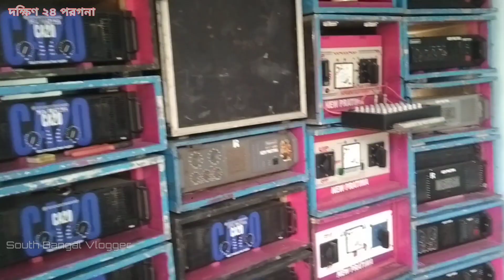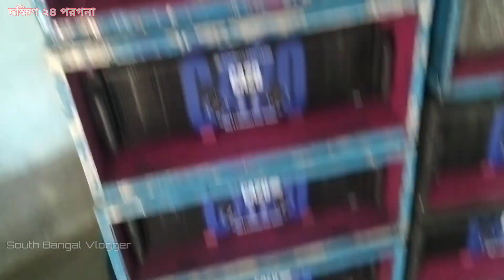দিঘিরপারের আলমবিবির চড়া সে নিউ প্রতিমা মিউজিকের 6/6 সেটআপ ||©Chandan Exclusive 🛑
Welcome To South Bangal Vlogger 👈
Hello friends Chandan Kumar 🙋‍♂️
• দিঘিরপাড় রক্ষা কালী পূজা উপলক্ষে New Protima Music ki 6/6 Set-up's || সরাসরি দেখছেন দক্ষিণ ২৪ পরগনার || ফিটিং পর্ব ||
∆ Your Friend Chandan :- নতুন ব্লগ যেমন Life style ব্লগিং Today Blog archive কিংবা Long drive এর ভিডিও আপনারা দেখতে পাবেন খুবই তাড়াতাড়ি।
😭ভিডিওতে কোনো প্রকার ভুল হয়ে থাকলে অবশ্যই ক্ষমা করে দিও কারণ ভুল মানুষ মাত্রই হয়।😎😘